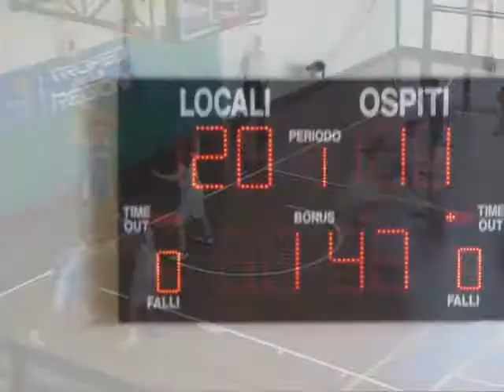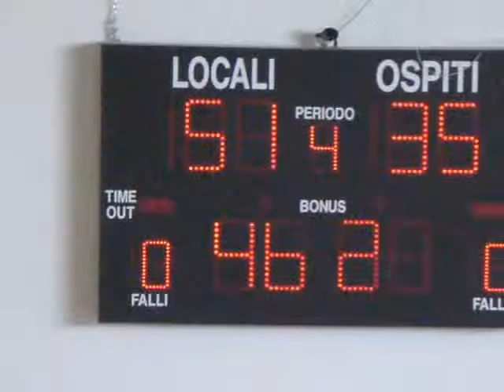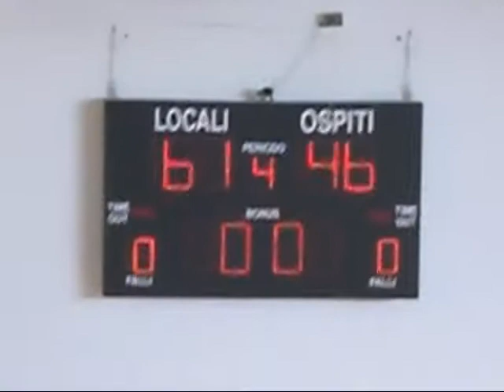Trofeo delle Regioni 2012 Selezione Femminile Trentino Alto Adige Vs Abruzzo 06-04-2012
Terza partita Trofeo delle Regioni 2012 Trentino Alto Adige Vs Abruzzo